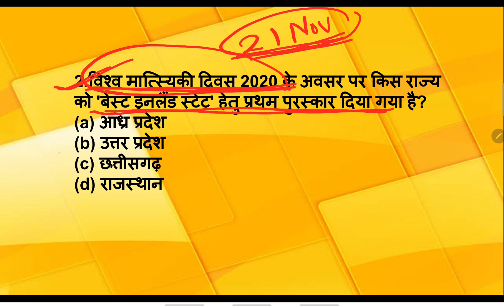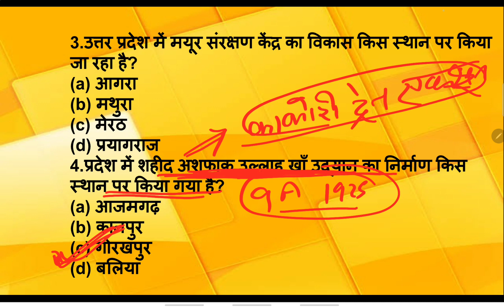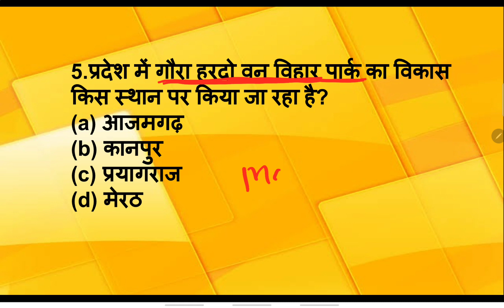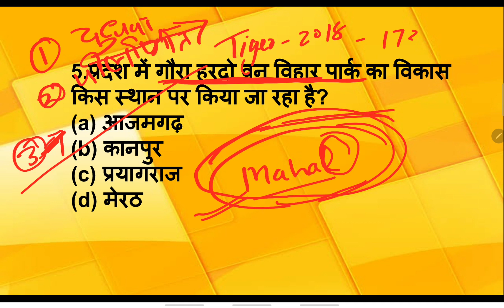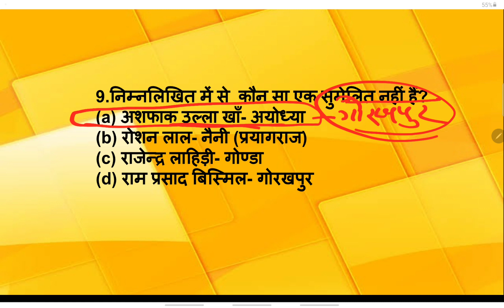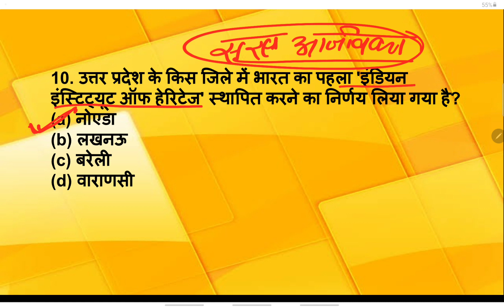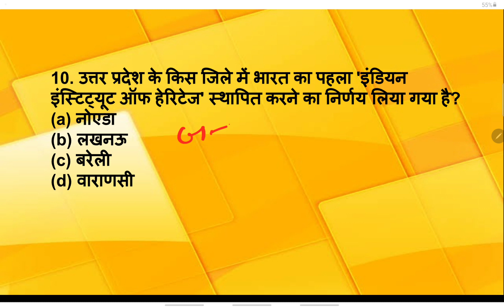उत्तर प्रदेश L4 |Booster Series| Top 10 Q&A| For Ro/Aro(UPPSC)| HC Ro/Aro...By Saurabh Yadav